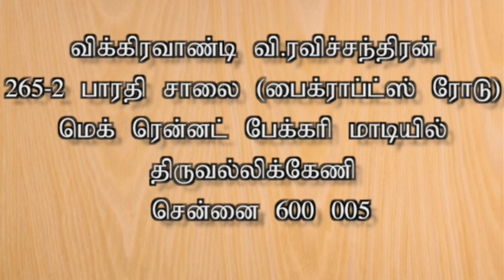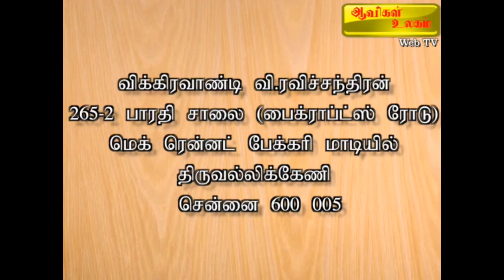செல் போன் டவர் ஆவி Aavigal Ulagam - 185 (10-06-2020)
அலைபேசி கோபுரத்தில் இருந்த ஆவி